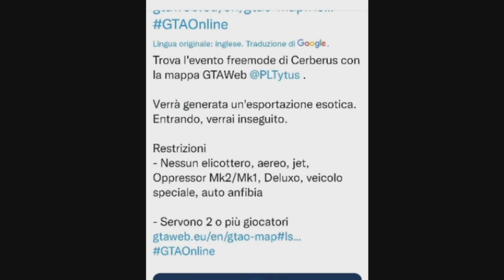Cerbero killer nuovo evento in Gta online🎃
Ciao raga il cerbero killer è arrivato a Los santos!
Tutte le info su come partecipare a questo nuovo evento free mod di Gta online!

I MIEI SOCIAL:
Facebook Luca Nada